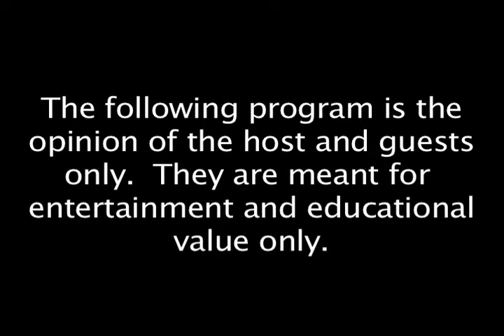Meet Chris Dahlberg for U.S. Senate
Tony interviews United States Senate Candidate Chris Dahlberg.  Dahlberg is running for the Republican endorsement to challenge Senator Al Franken in 2014.  Chris's campaign will have an emphasis on "Front Porch Leadership". Watch the video and learn all about Chris Dahlberg and his campaign for US Senate.